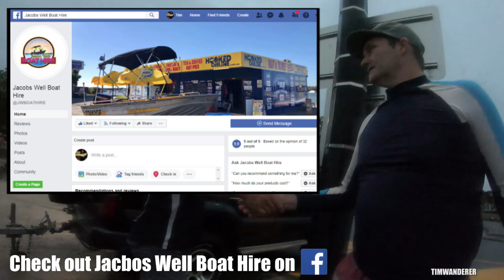🎣JACOBS WELL BOAT HIRE AND FISHING - PB WHITING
We ventured out to the Jacobs Well estuary fishing over the holiday.  We caught a variety of fish and getting my PB whiting.  In this video you will find the 3 locations we fished.

It's our first time getting a boat from Jacobs Well Boat Hire and we loved every bit of it.  We particularly enjoyed their wider boat which provides more stability and room to move around.  Give Brett (the owner) a call or visit their Facebook page to get a booking.